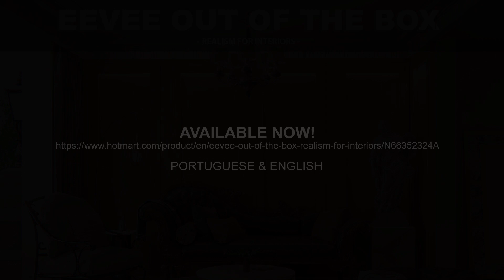Eevee out of the Box course. Released!!